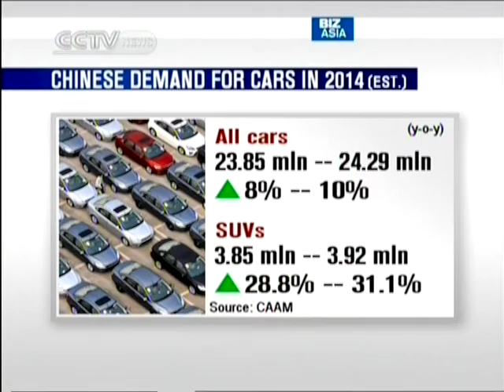Major growth would come from 3rd, 4th tier cities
China's auto market is expected to grow 10 percent in 2014, driven by strong domestic demand. According to data from the China Association of Automobile Manufacturers, the industry experienced a 14 percent jump in 2013, with German car brands claiming the lion's share of the market.